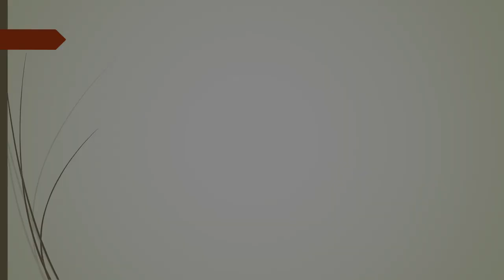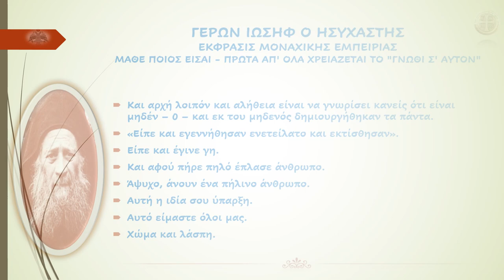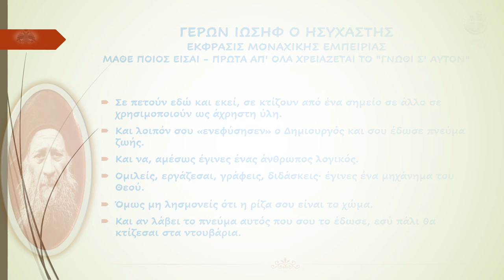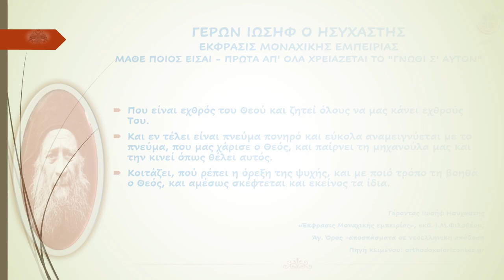ΓΕΡΩΝ ΙΩΣΗΦ Ο ΗΣΥΧΑΣΤΗΣ ΕΚΦΡΑΣΙΣ ΜΟΝΑΧΙΚΗΣ ΕΜΠΕΙΡΙΑΣ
ΓΕΡΩΝ ΙΩΣΗΦ Ο ΗΣΥΧΑΣΤΗΣ
ΕΚΦΡΑΣΙΣ ΜΟΝΑΧΙΚΗΣ ΕΜΠΕΙΡΙΑΣ
ΜΑΘΕ ΠΟΙΟΣ ΕΙΣΑΙ - ΠΡΩΤΑ ΑΠ' ΟΛΑ ΧΡΕΙΑΖΕΤΑΙ ΤΟ "ΓΝΩΘΙ Σ' ΑΥΤΟΝ"